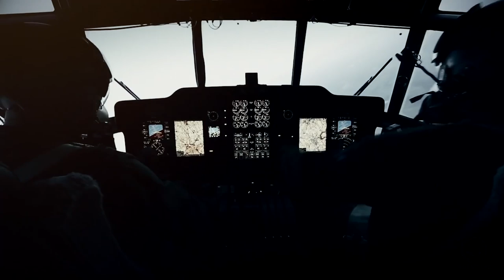Elite Special Forces | Military Motivation 2019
credit photo:
inzzen